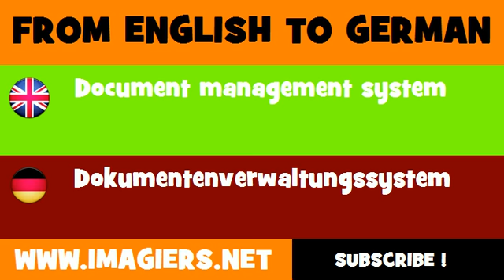DEUTSCH ENGLISCH = Dokumentenverwaltungssystem